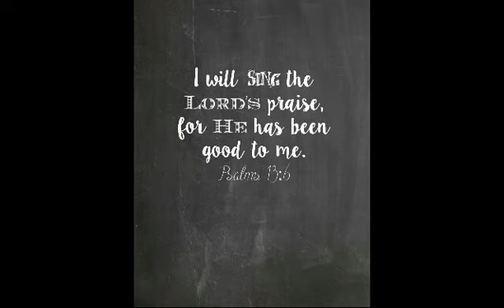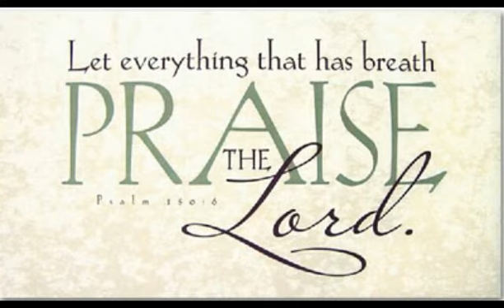Even So Come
Worship and Almont Vineyard